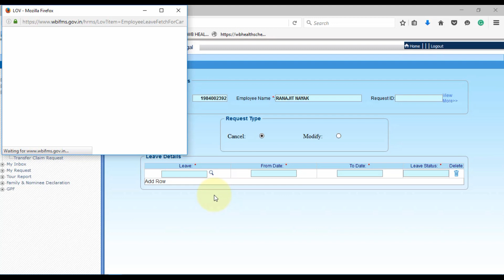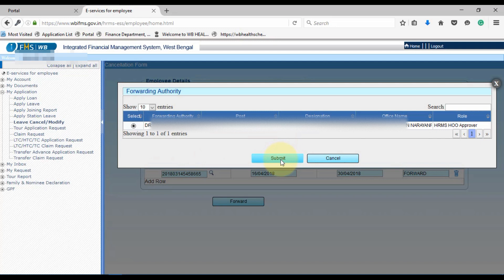How to Cancel Leave Application for WB Govt Employees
This video shows the process of Cancellation of Leave Application for West Bengal Govt Employees.